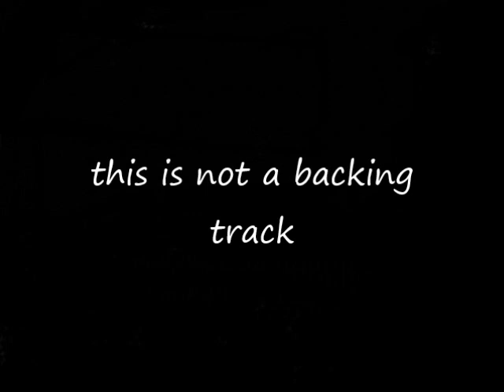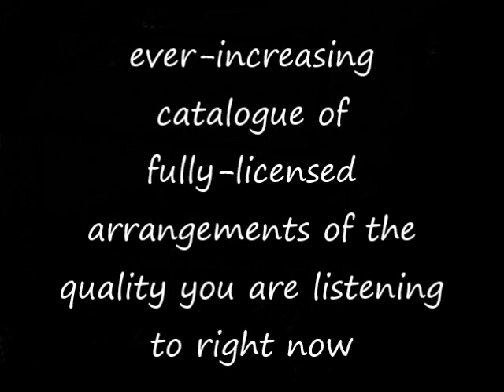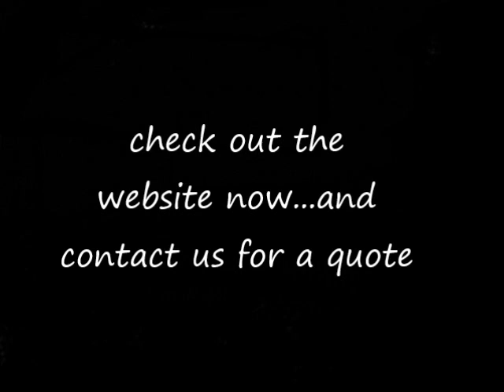Man Of La Mancha (live) (linda eder) go-charts musical arrangements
audio example of go-charts.com ('s) musical arrangement (7/8 piece) of 'Man Of La Mancha' (Live) by linda eder